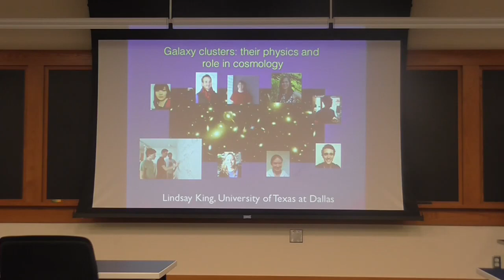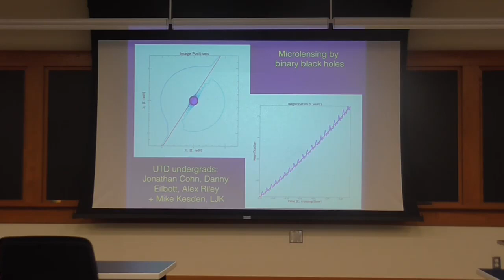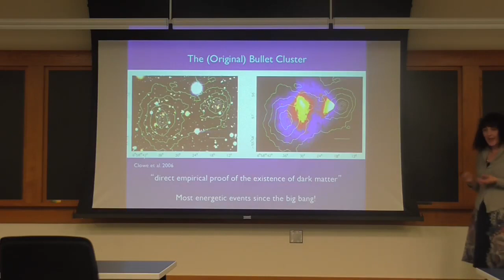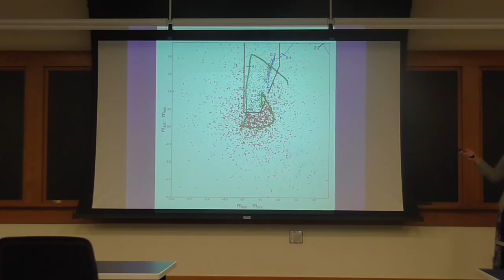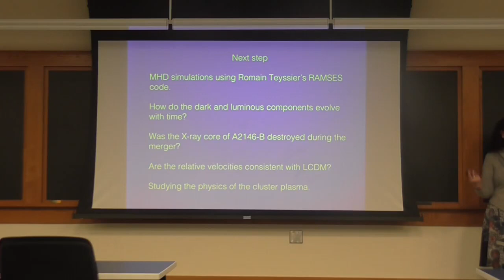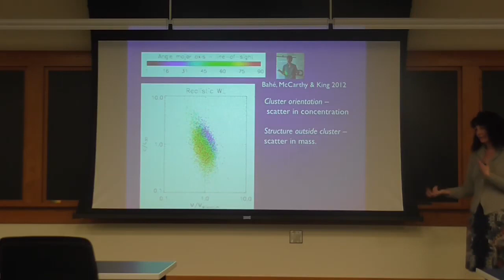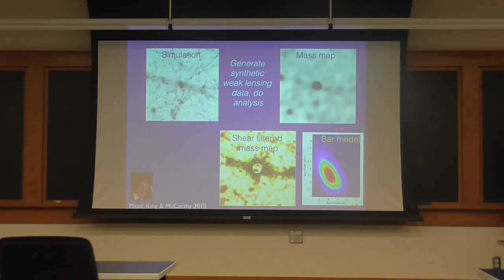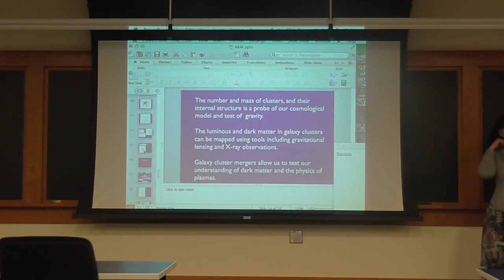Lindsay King (UT, Dallas) Astronomy Seminar 11.30.15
Galaxy Clusters: Their Physics and Role in Cosmology